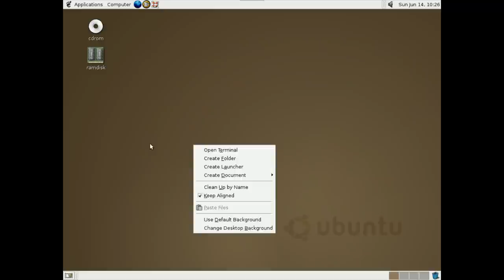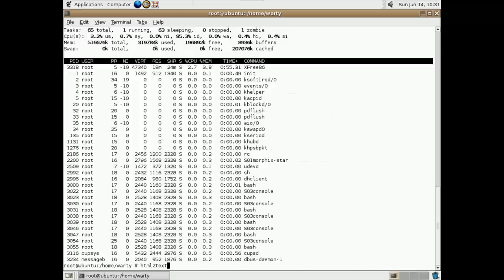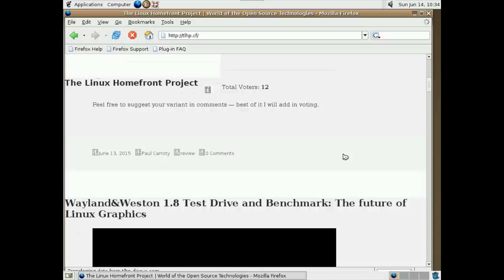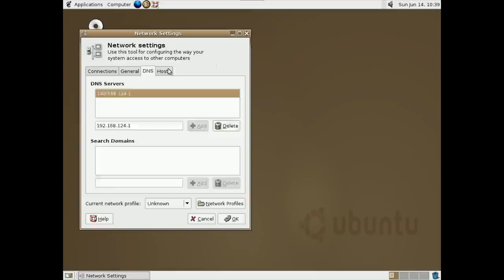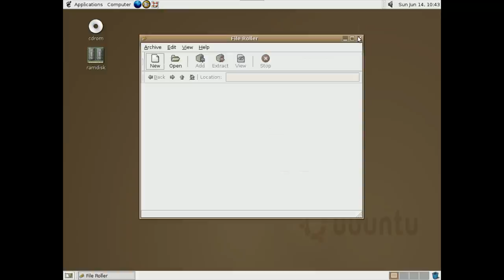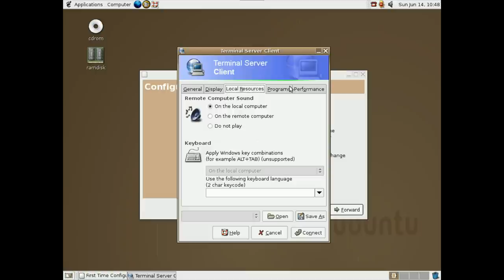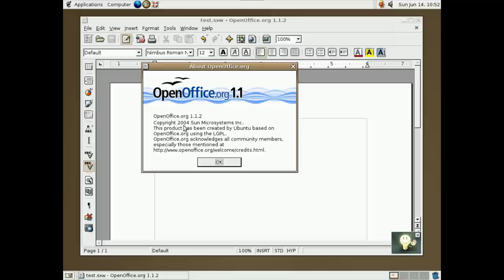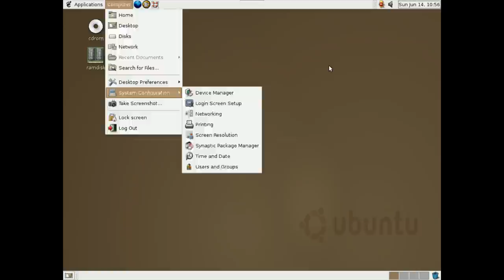Retro: Ubuntu 4.10 (2004) in Action 1080p - First Release of Ubuntu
Timecodes:
00:00:23 - Overview
1:44 - Evolution
2:50 - Menu
4:47 - Terminal
7:41 - Browser
10:14 - File Manager
10:37 - Desktop Preferences
11:28 - Themes
12:21 - Device Manager
14:41 - Package Manager
17:27 - Accessories
19:20 - Games
20:11 - Graphics
21:40 - Internet
24:14 - Multimedia
25:56 - System Tools
28:23 - Shell

Soundtracks 9, 14, 22, 27